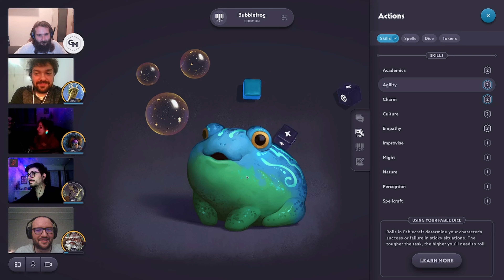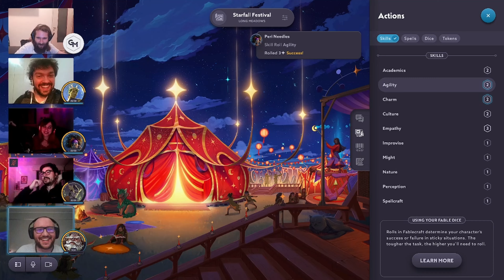"E alla Fine arriva Fablecraft" Fablecraft EP4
Giungiamo infine alla fine di questa prima campagna su Fablecraft! Alla fine abbiamo fatto anche un po' di considerazioni finali su questo software, ma chiediamo anche a voi di dire la vostra nei commenti, sia sulla campagna, che sul gioco, e diteci anche se vi piacciono e se ne volete altre!

La sigla è stata donata da Moltor Arts
Le grafiche sono a cura di:

We are the Gilda!